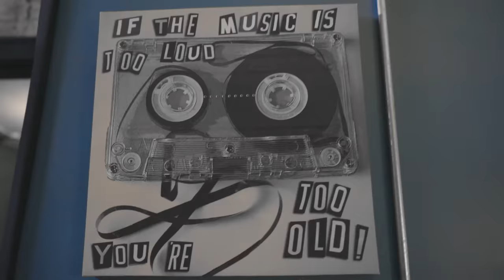fethi nadjem - Lill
Mix & Mastering : Playhouse Studio by Homefry
Video Editing : Orcun Tuten